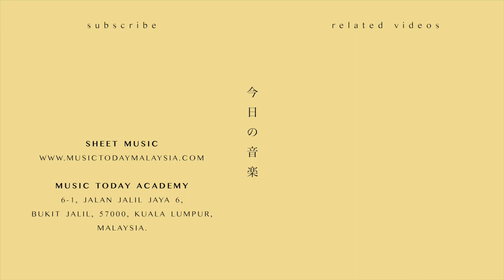All of Us Are Dead OST - Campfire Song Piano Cover (지금 우리 학교는 EP 8)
All of Us Are Dead Music Sheets Download

Song Details
♬지금 우리 학교는- Campfire Song Piano
♬ All of Us Are Dead - Campfire Song (Scene Ep 8)